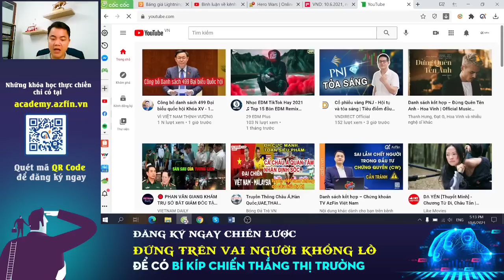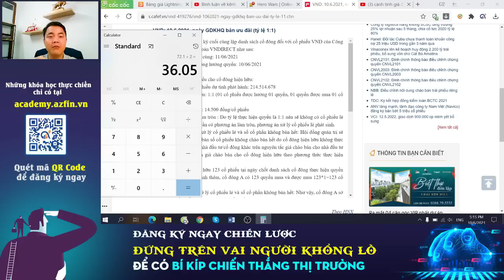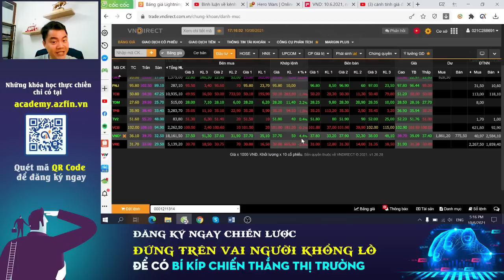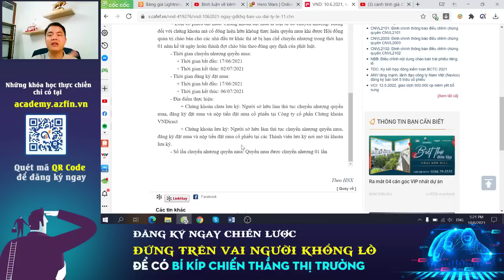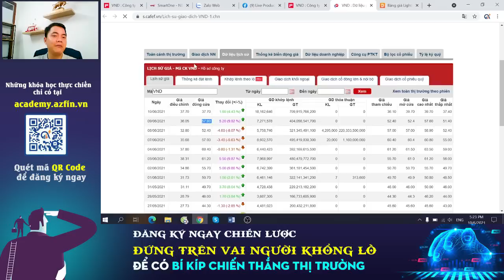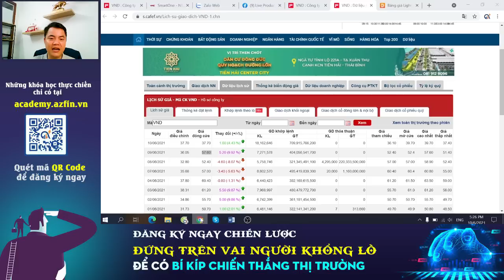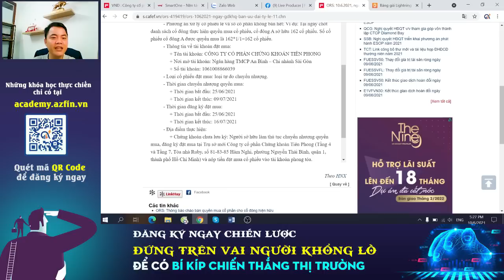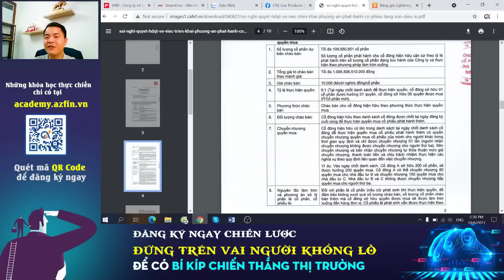Hướng dẫn thực hiện quyền mua cổ phiếu phát hành thêm (lưu ý đặc biệt) | Chứng khoán cơ bản | Bài 12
Quyền mua cổ phiếu với giá ưu đãi xảy ra khi doanh nghiệp phát hành phát hành thêm cổ phiếu cho các cổ đông hiện hữu theo tỷ lệ do công ty phát hành quy định. Nhà đầu tư có thể mua hoặc chuyển nhượng quyền mua cổ phiếu phát hành thêm trong thời gian quy định của công ty phát hành.

Tuy nhiên nhiều nhà đầu tư mới không hiểu rõ về việc thực hiện quyền mua cũng như chuyển nhượng quyền cổ phiếu này dẫn đến những thiệt hại vô cùng lớn do không thực hiện quyền lợi của mình.

Nhằm giúp nhà đầu tư hiểu rõ hơn về quyền mua cổ phiếu phát hành thêm, AzFin làm video hướng dẫn chi tiết về việc thực hiện quyền mua cổ phiếu cũng như hướng dẫn chuyển nhượng quyền mua, cùng với các lưu ý quan trọng để nhà đầu tư tránh bị mất tiền do thiếu hiểu biết. Kính mời quý nhà đầu tư theo dõi video tại đây

👉Có thể bạn quan tâm: Hướng dẫn cách tính giá cổ phiếu điều chỉnh trong ngày đặc biệt